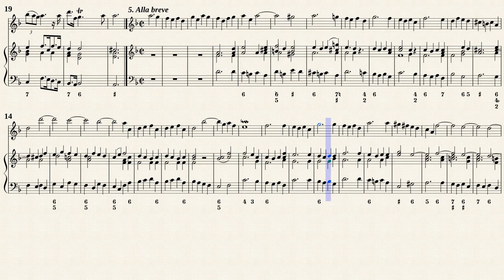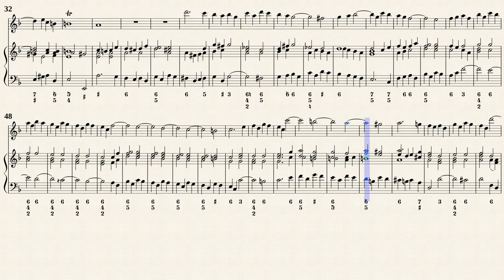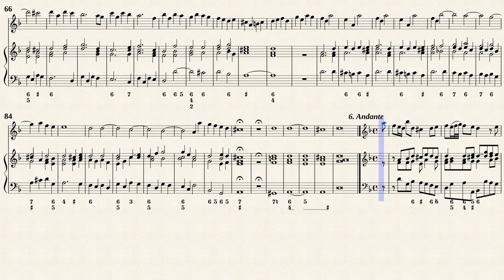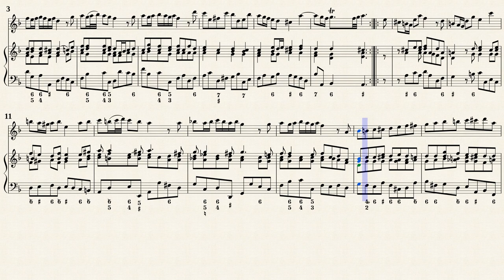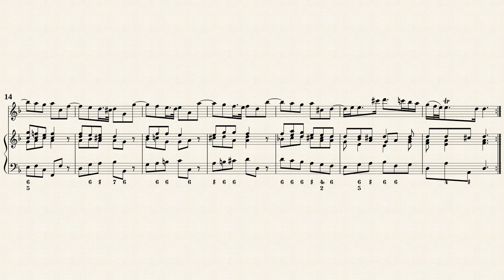Händel, G.F. _ Flute Sonata Op.1-9, h-moll, HWV 367b [Rec, Vla.d.g., Hch, in d-moll]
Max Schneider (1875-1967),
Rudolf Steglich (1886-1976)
Querflöte Sonate h-moll, HWV 367b
für Querflöte und bezifferten Baß (Op.1, Nr. 9)
Transposed for Rec, Vla.d.g., Hch in d-moll
by IMSLP#303420 PDF File.
Public Domain